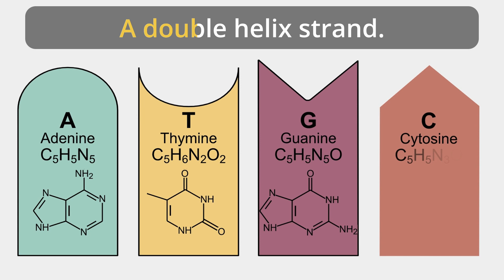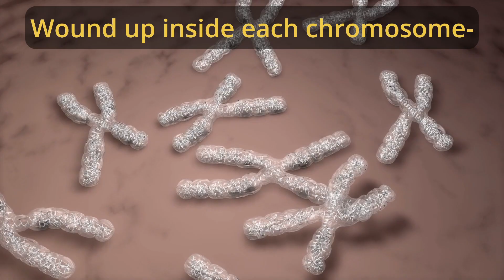DNA Song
This song was written for the course Genetics with Science Mom. The lyrics are by Math Dad, and the music comes from the song House of the Rising Sun by The Animals.